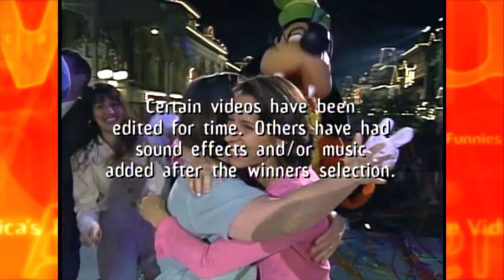"Dog Eat Dog" WINS A Disney Dream Vacation Grand Prize In S15 Finale At Walt Disney World! (5/13/05)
This is "Dog Eat Dog" who WINS a Disney Dream Vacation Grand Prize in S15 Finale at Walt Disney World on 5/13/05!
(AKA Friday, May 13, 2005!)